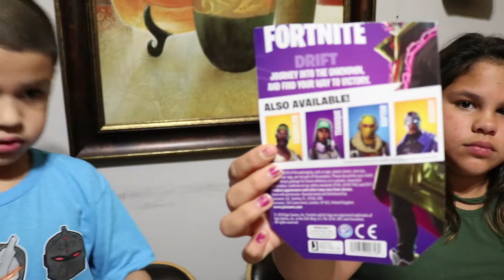FORTNITE Action Figures - Raptor, Omega, Carbide, Teknique, Bandolier & Drift | Jazwares Toys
Mason and Aliyah unbox FORTNITE Action Figures - Raptor, Omega, Carbide, Teknique, Bandolier & Drift | all made by Jazwares Toys.